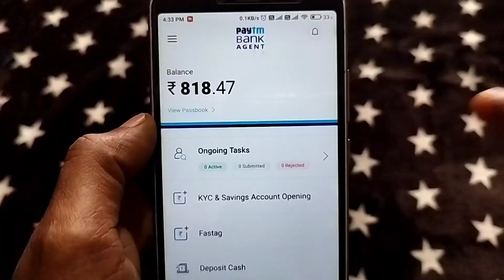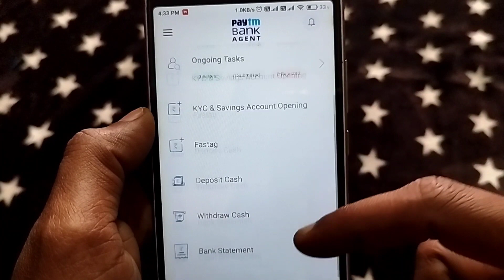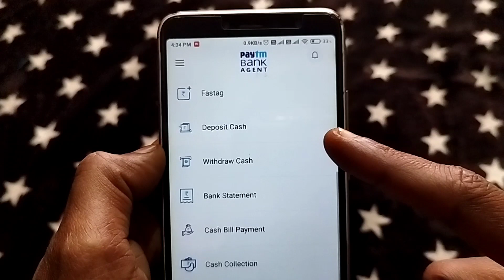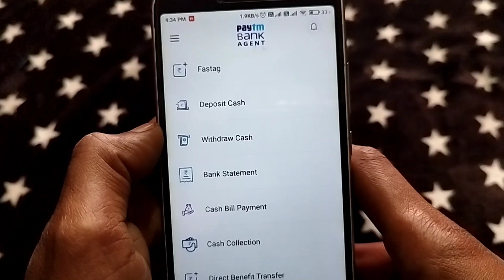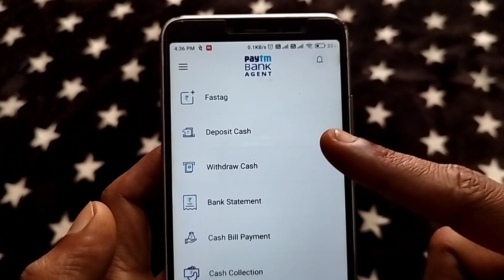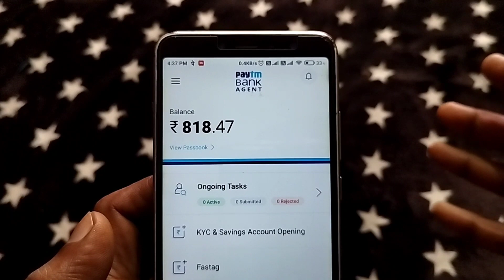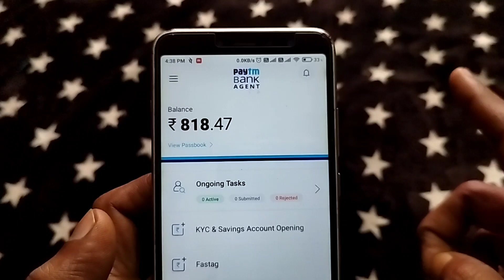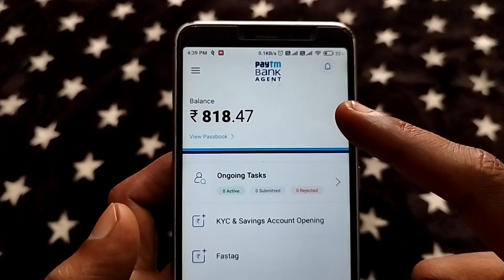Paytm Kyc Point Ragistration Online 2023 Paytm Kyc Agent Kaise bane 2023 Paytm Bc Agent Ragistration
paytm bc agent kaise bane
paytm kyc agent kaise bane
paytm agent kaise bane
paytm bc agent
paytm kyc center kaise khole
paytm kyc point kaise khole
paytm bank agent kaise bane
paytm kyc kaise kare
paytm ka bc agent kaise bane
bc agent kaise bane
paytm distributor kaise bane
paytm service agent
Csp registration
paytm agent
paytm retailer kaise bane
paytm kyc center 2023
paytm kyc point 2023